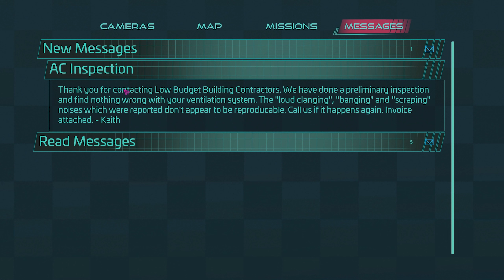THE DAYCARE - Five Nights at Freddy's: Security Breach - Part Two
The Daycare was pretty cool